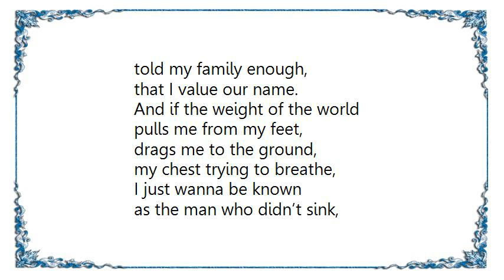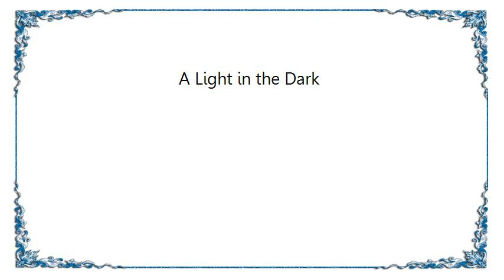Broadside - A Light in the Dark Lyrics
[Lyrics Broadside - A Light in the Dark]
Been so long
since I felt alive.
How can I believe
in this tired body of mine?
Chasing myself, into the night,
will it all matter when I close my eyes?

Have I won the race?
Embraced all my pain,
told my family enough,
that I value our name.
And if the weight of the world
pulls me from my feet,
drags me to the ground,
my chest trying to breathe,
I just wanna be known
as the man who didn’t sink,